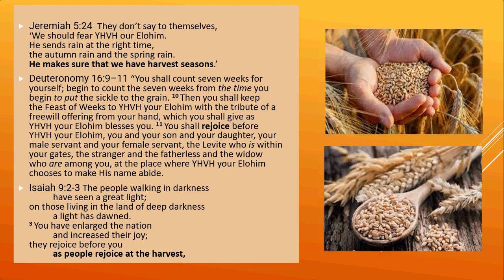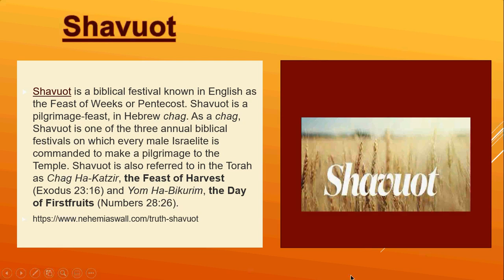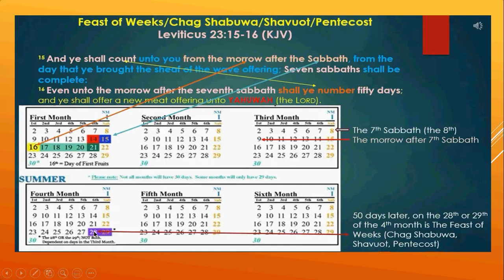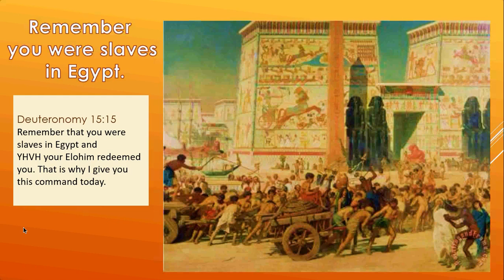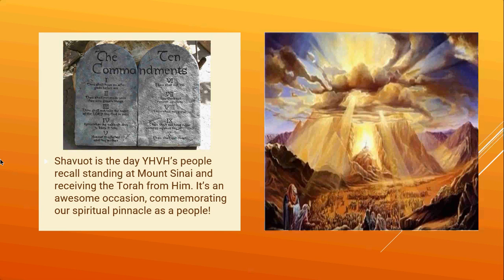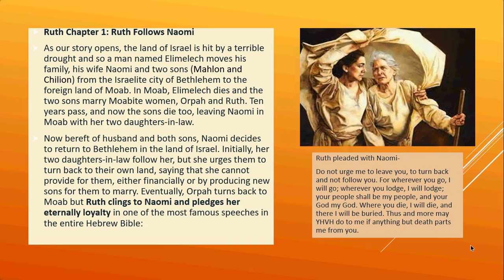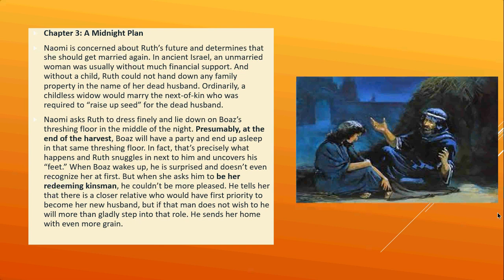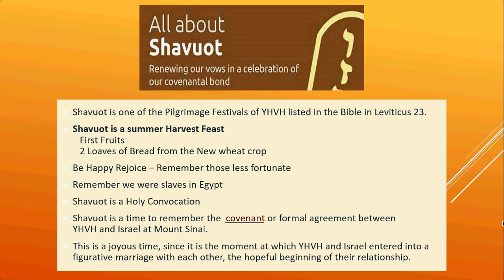What Is Shavuot? How do you celebrate Shavuot?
Shavuot is one of the Pilgrimage Festivals of YHVH listed in the Bible in Leviticus 23.
Shavuot is a summer Harvest Feast- First Fruits -2 Loaves of Bread from the New wheat crop- Be Happy Rejoice – Remember those less fortunate
Remember we were slaves in Egypt- Shavuot is a Holy Convocation
Shavuot is a time to remember the  covenant or formal agreement between YHVH and Israel at Mount Sinai.
This is a joyous time, since it is the moment at which YHVH and Israel entered into a figurative marriage with each other, the hopeful beginning of their relationship.

Read the Article:
RE-EXAMINING THE TRADITIONAL COUNT TO PENTECOST (UPDATED)